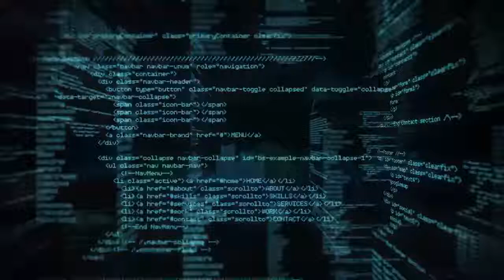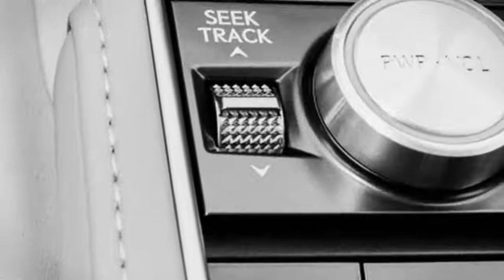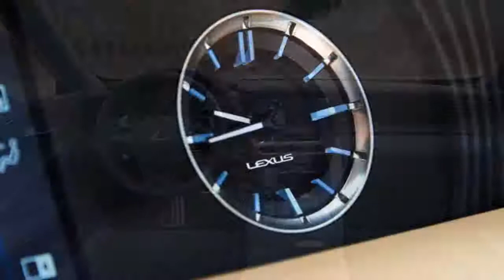Why the 2018 Lexus LC500 Costs $100,000 Lexus LC convertible could appear in 18 months type r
Why the 2018 Lexus LC500 Costs $100,000 Lexus LC convertible could appear in 18 months

Premium buyers constantly talk about BMW, Audi and Mercedes when discussing luxury, this should change that. Lexus hopes to break that mold by creating a new generation car, the question is does it work?

 type r

Auto Gallery

▶️FOLLOW me on G+         :
▶️SHARE me channel please.